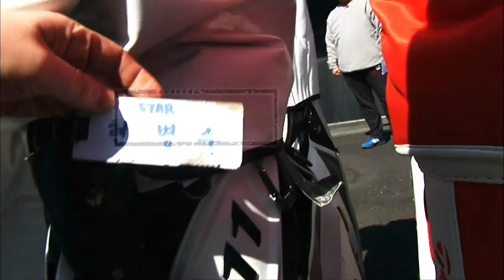[100일의 기적/9편1화]9홀 60타 벽을 넘어라!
[마니아리포트 전은재]100일의 기적 도전자들이 정규코스 도전에 나섰다. 100일간 100타깨기에 도전한 참가자들에겐 첫 정규코스 9홀 경험. 김중호, 이지연 코치는 도전자들에게 9홀 60타의 깨기 미션을 내걸었다. 도전자들의 정규홀 도전기... 어떤 일이 벌어졌을까.